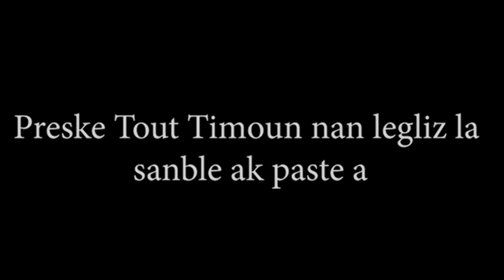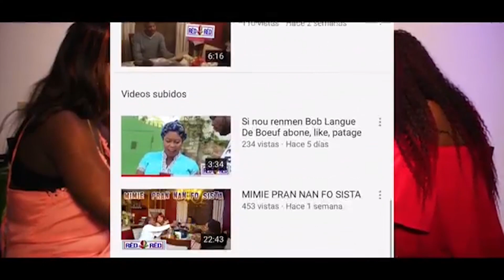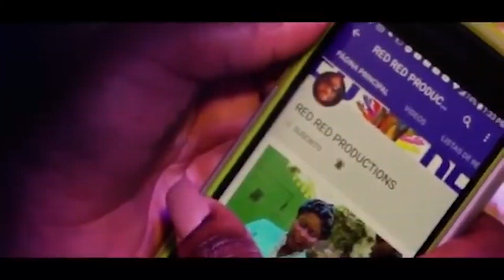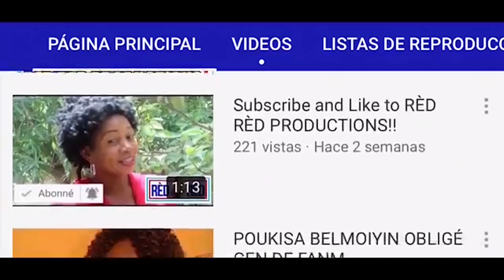Baboule, Djelere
Djelere Pitit Lom Nan Red Red Productions

Thank you all from team RÈD RÈD PRODUCTIONS, Langue De Boeuf MANDE: Pou nou edel PATAGE.